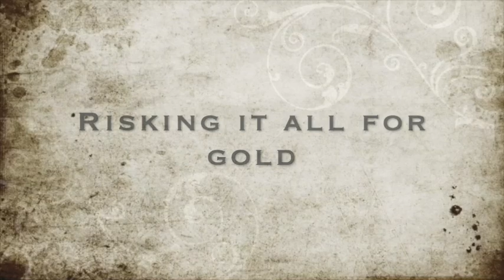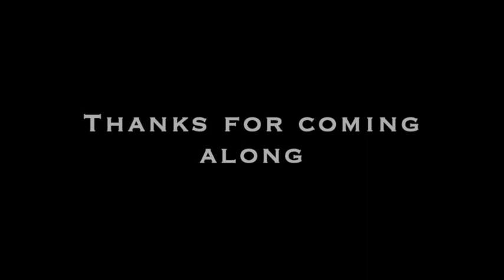I've gone nuts for gold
In this episode I bet what I can't afford on a beautiful looking hole that has to have gold in it. Will Smokey loose face or even something more important?

If you would like to purchase your prospecting items from Gold Diggers and support Smokey Prospecting you may do so clicking on the following link.

Gold Diggers link